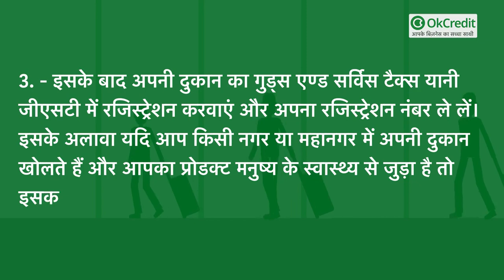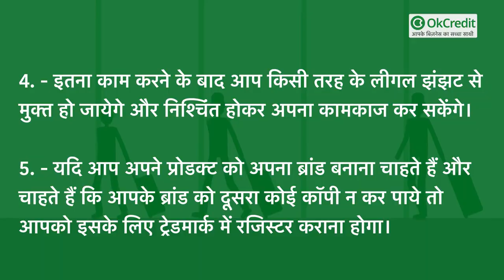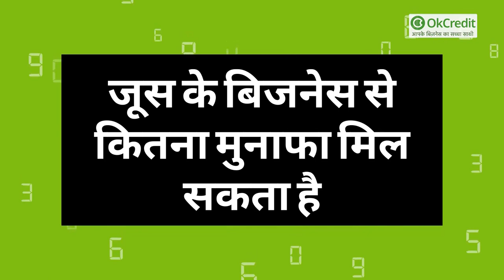फ्रूट जूस की दुकान कैसे खोलें | Fruit Juice Shop Business Plan in Hindi | OkCredit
भारत में फ्रूट जूस का बिजनेस काफी तेजी से आगे बढ़ने वाला बिजनेस है। क्योंकि यहां पर पैकेज्ड जूस हर कहीं आसानी से मिल जाते हैं। यूजर्स जूस को यूज करते हैं। दो साल पहले भारत में फ्रूट जूस का कारोबार 21 बिलियन डॉलर का था। भारत विश्व का दूसरा सबसे बड़ा जूस का उत्पादक है। लेकिन यहां पर रखरखाव की व्यवस्था न होने के कारण बड़े पैमाने पर जूस खराब हो जाता है।
एक रिपोर्ट में बताया गया है कि भारत में जूस रखने के लिए न तो पर्याप्त मात्रा में कोल्ड स्टोरेज है और नहीं रेफ्रीजरेटेड व्हीकल ही है जिनसे जूस को एक जगह से दूसरी जगह भेजने में इस्तेमाल किया जा सके। अगर कोई उद्यमी जूस के बिजनेस को लोकल लेबल पर शुरू करके आगे बढ़ा सकता है तो उसके लिए यह बिजनेस अवश्य ही फायदेमंद साबित हो सकता है।